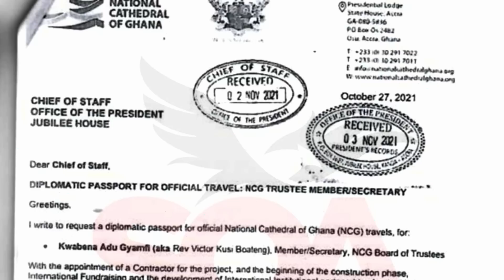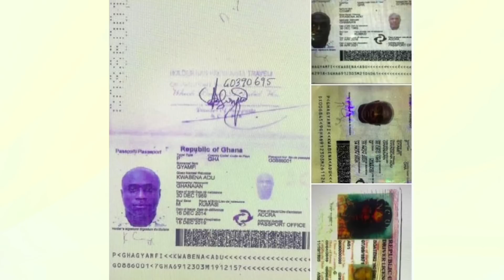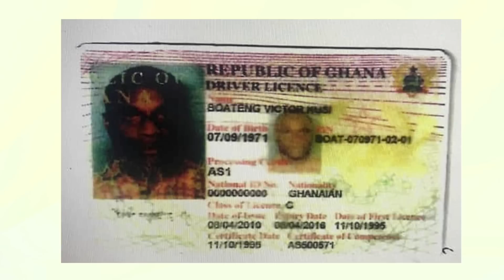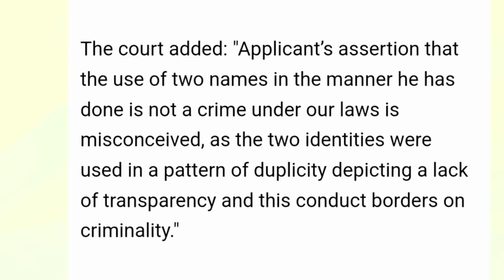JohnniesBite is live on 3fmsunrise (21 July 2023)